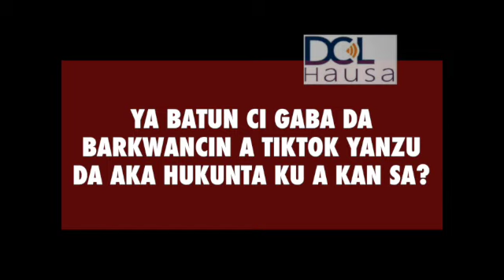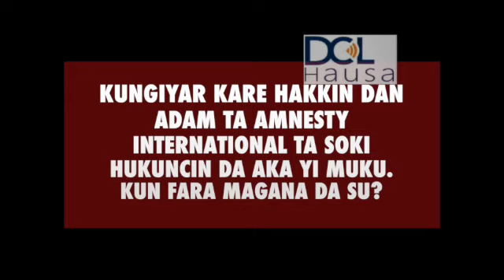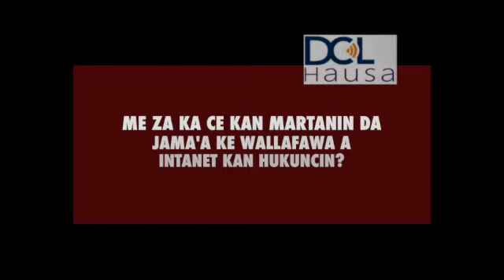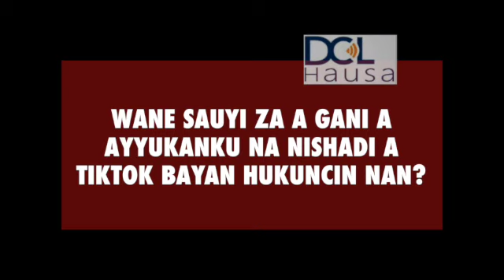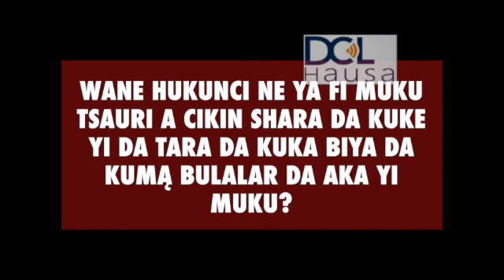Hukuncin da kotu ta yanke min zai iya hana ni aikin gwamnati-Mubarak Uniquepikin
Hukuncin sharar da kotu ta yanke mana na matukar bata mana rai in ji Mubarak Uniquepikin